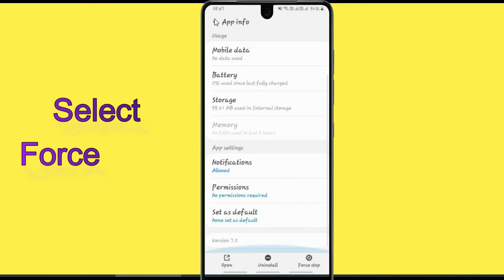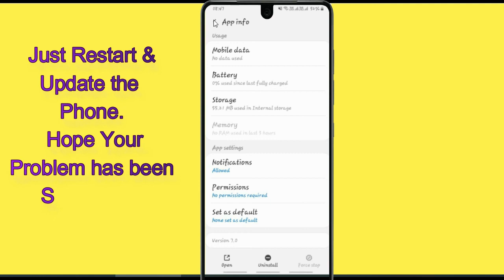Unfortunately,Coin Pusher Has Stopped Error in Android - App Not Open Problem | AllTechapple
With the help of this video you can easily fix Unfortunately Coin Pusher app Has Stopped Error or not working in your mobile phone. Please follow the same procedure which is very helpful for resolving this problem to run the app again.